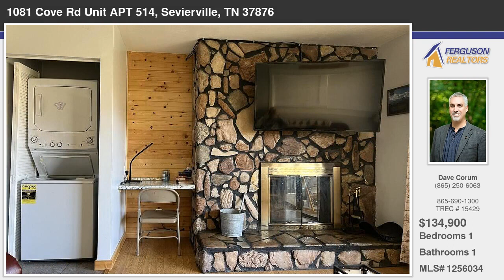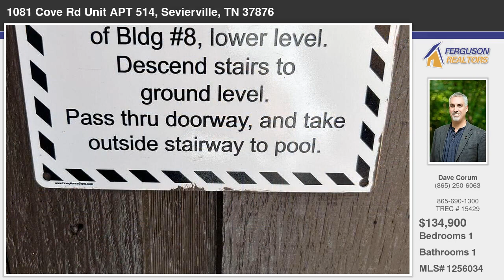SOLD gated community condo in Sevierville. 1081 Cove Rd, Unit APT 514, Sevierville, TN 37876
Peace and Tranquility with Fabulous views is what you get in this gated community and updated condo! With new (2020) furniture throughout, bathroom fixtures, a new water heater and a new stackable W/D which comes in handy in the home, not to mention new flooring. In 2023, upgrades included all new stainless steal kitchen appliances. This 1/1 576 sq ft apartment featuring a wrap around deck with newly replaced wood will sleep four with the sleeper sofa thats included.

This home is ready for you as a permanent, weekend or potential investment rental property. Close to Gatlinburg activities and fun. Must have an agent with you to enter. Call or text now for your private showing.

This condo located at 1081 Cove Rd, Unit APT 514, Sevierville, TN 37876 is currently listed for sale by The Ferguson Company, with an asking price of $134,900. This property was built in 1977 and has 1 bedrooms and 1 full baths with 576 sq. ft. Cove Rd, Unit APT 514 is located in the English Mtn Condos subdivision. today.

Ferguson Realtors
Agent: Dave Corum
TREC: 15429